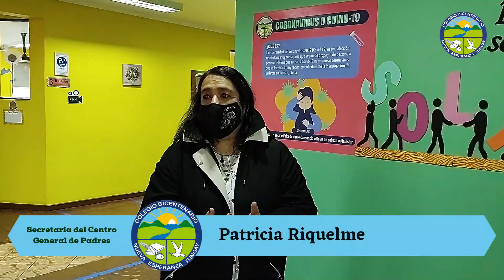Campaña Solidaria de Agosto 2021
Durante el mes de agosto, y tal como lo realizamos año a año, nuestra comunidad educativa lanzó una campaña solidaria que tiene por objetivo reforzar este importante sello educativo para nuestro colegio.  Esta acción va en beneficio a las organizaciones o instituciones de la comuna y que se suman a los distintos trabajos que hemos realizado en ayuda, por ejemplo, del Hospital, Gendarmería, Bomberos, las familias de nuestro colegio y adultos mayores.